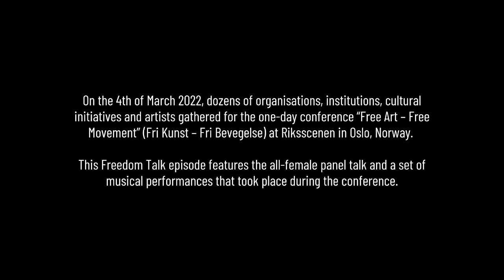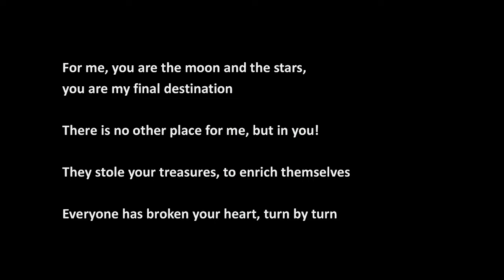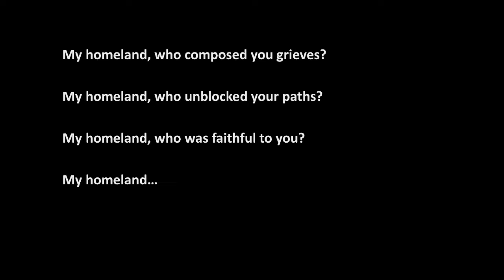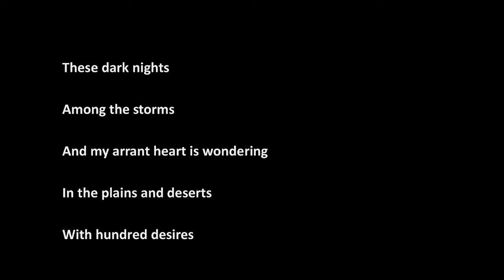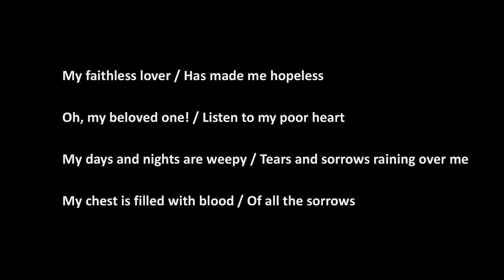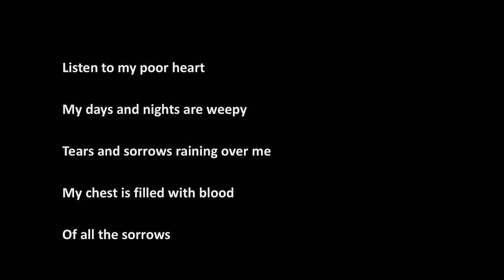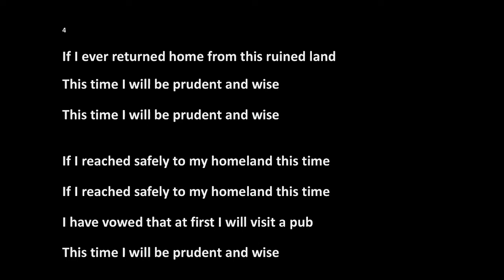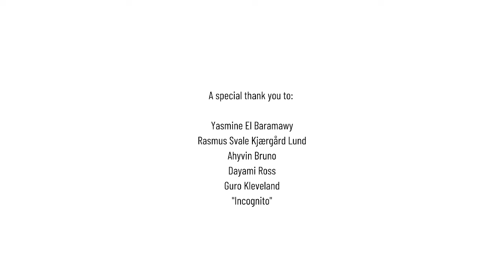Freedom Talk at In the Name of Freedom with Safe Havens Freedom Talks on Friday 16 September 2022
Safe Havens Freedom Talks (SH|FT), together with Safemuse, presents a Freedom Talk at In the Name of Freedom, livestreaming on the global, commons-based, peer-produced HowlRound TV network at howlround.tv on Friday 16 September at 8:30 a.m. EDT (New York, UTC -4) / 12:30 UTC / 2:30 p.m. CEST (Oslo, UTC +2).

This special Freedom Talk episode features a panel talk and a set of musical performances that took place at the conference “Free Art — Free Movement” (Fri Kunst – Fri Bevegelse). The event gathered dozens of Norwegian organizations, institutions, cultural initiatives, and artists at Riksscenen in Oslo during Artistic Freedom Week 2022.

The episode starts with a short performance by Inkognito, an anonymous activist from Afghanistan who, following the Taliban's seizure of power, was forced to leave her home country and now lives in hiding in Norway. Thereafter, Guro Kleveland, editor of the Norwegian online magazine Ballade, heads an all-female panel talk with Ayhvin Bruno, Venezuelan singer in the all-female salsa band Las Karamba; Cuban activist Dayami Ross; and Egyptian oud player and sound artist Yasmine El Baramawy. Yasmine El Baramawy closes off with a mini-concert together with Danish tuba player Rasmus Svale Kjærgård Lund. This event is produced in collaboration with Safemuse, Riksscenen, Ballade, and SalsaNor.

About Freedom Talks
The Freedom Talks series is focused on issues regarding threats towards artistic freedom, free press, and intangible heritage. It is closely connected to the annual global Safe Havens conference. Guests in the Freedom Talks series are highly knowledgeable and prolific actors in the global arts rights justice sector fighting for artistic freedom. The Freedom Talks aim to share space and broaden the narrative of who can take center stage, by lending the brand to different organizations within the sector. The talks are presented in—or translated to—English. The talks can be watched through our website, our Facebook page, and through our partner HowlRound, where previous events are also archived.

The Participants @In the Name of Freedom
Yasmine El Baramawy is an Egyptian oud player, sound artist and composer, an ICORN guest artist in the city of Malmö, now studying music at the Lund University and with a broad freelance activity as musician. She has her background both in PR and marketing for culture, arts, and music—amongst others music production courses and courses in classic composition and arrangement at the Academy of Arts in Cairo.

Rasmus Svale Kjærgård Lund, Danish tuba player with amongst others Cirkus Jul, and music teacher.

Inkognito, Afghan activist and politician, performing as a singer in public for the first time.
(Sound distortion/additions by Norwegian composer Julian Skar.)

Ahyvin Bruno is a musician from Venezuela and vocalist in the female salsa orchestra Las Karamba, emigrated with her sister to Spain when she was 19. She lives in Barcelona now.

Dayami Ross, the director of Cuba Cambia, was born and raised in Cuba, where she has a bachelor's degree in English. In 2004, she moved to Norway, where she took a master's degree in kindergarten management at OsloMet, and today she works as a kindergarten manager.

Guro Kleveland is the editor and managing director of the music magazine Ballade/ballade.no (since December 2018); former head of communications at Kulturtanken and Norwegian Concert Institute; and freelance writer and journalist for various publications. Cand. philol. from the University of Bergen, main subject in British literature.

*The event is organized by the independent international NGO Safe Havens Freedom Talks (SH|FT), through collaborations within the global arts rights justice sector, and with Safemuse graciously supporting as its mentoring organization in the start-up period. SH|FT is supported by The Swedish Arts Council under the Programme for Artistic Freedom funded by Sida, the Swedish International Development Cooperation Agency, and The Freedom Talks are sponsored by the Swedish Institute.